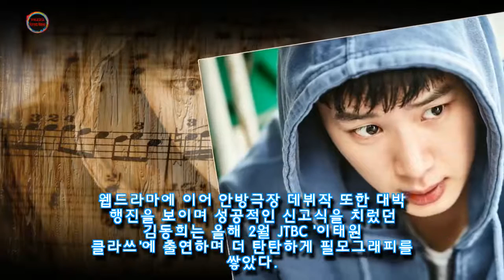찍는 드라마마다 대박 터뜨려 '작품 보는 눈' 좋기로 소문난 배우 5인